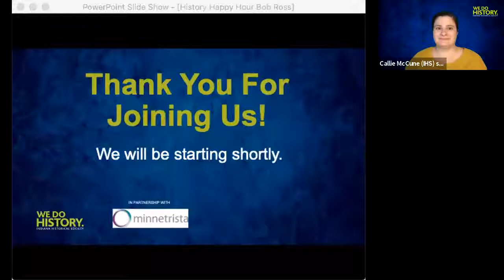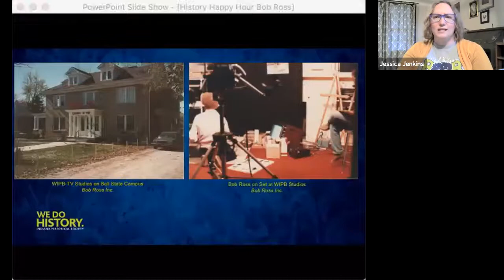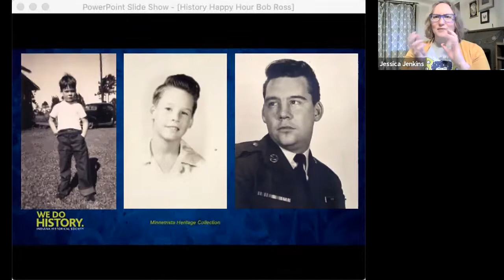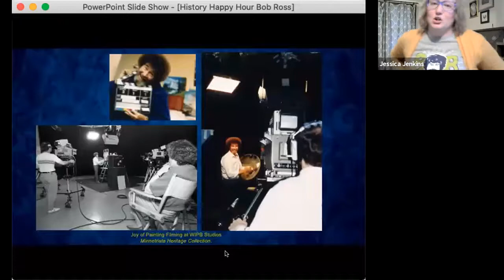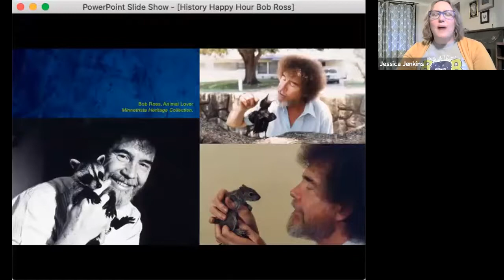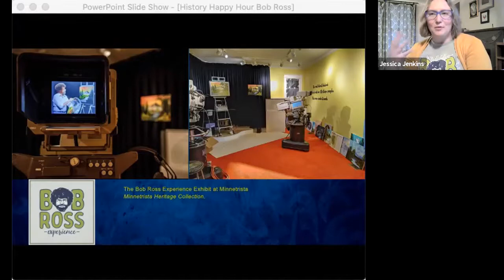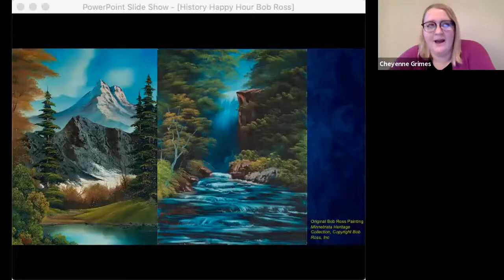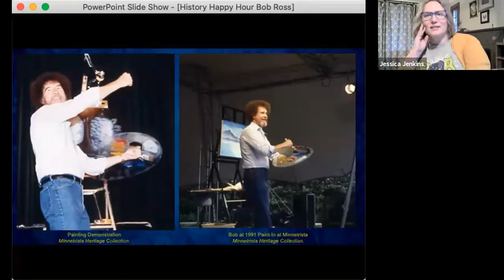Bob Ross (3/11/21)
For 11 years and 31 seasons, Bob Ross taught millions how to turn “happy little accidents” into masterpieces from WIPB-TV, the public broadcasting studios in Muncie. Join Minnetrista Vice President of Collections and Storytelling, Jessica Jenkins to explore the Hoosier roots of the beloved series, The Joy of Painting and how Bob Ross brought joy to millions around the globe.